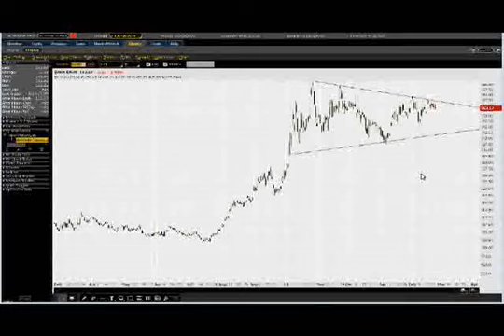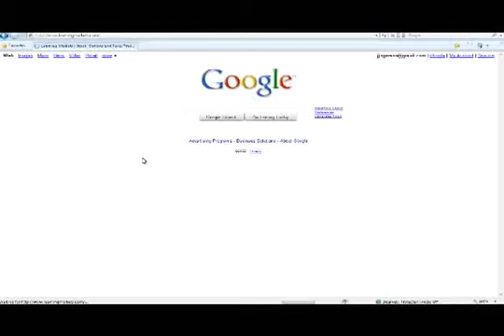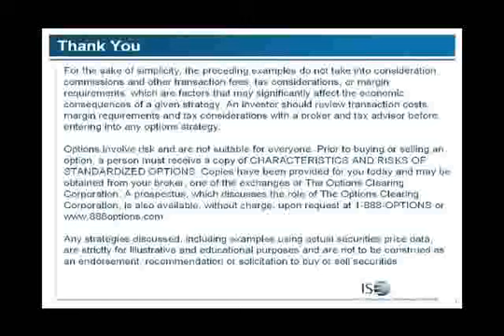Pt5, John Jagerson: Limited Risk Strategies for the Currency Market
John Jagerson, renowned author and Forex trader, explores the latest market developments and the best ways to manage risk and make profits using FX options strategies.